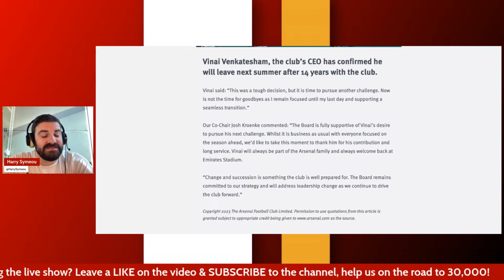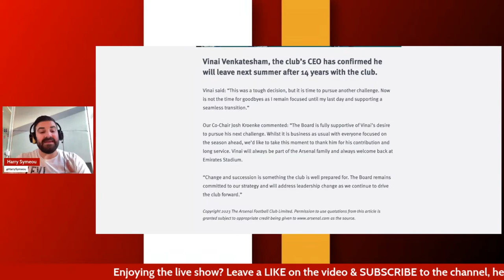VINAI VENKATESHAM TO LEAVE ARSENAL NEXT SUMMER!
On this bonus edition of the podcast, we discuss the breaking news Vinai Venkatesham will leave Arsenal next summer, ending his 14 year period with the club. How will that impact the club? What does that mean from a footballing perspective? Your questions answered and more!

If you want to listen via your phone, download the 'Another Slice' app from your app store, sign in with your log in details & you'll have all our premium content at your fingertips!